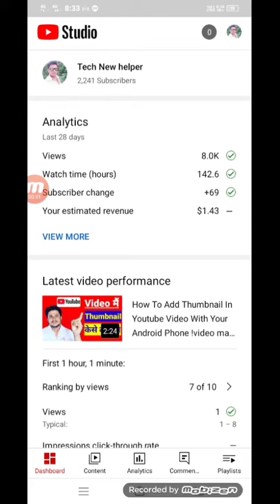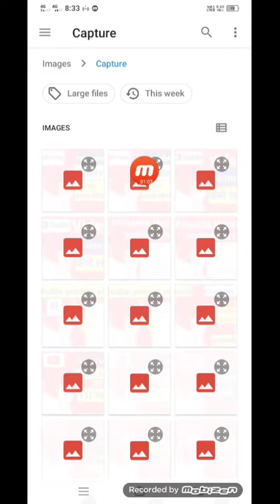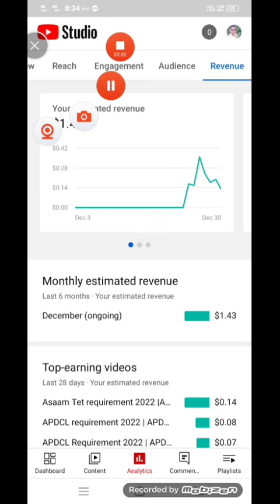How To Use Creator Studio App | Yt Studio App Kaise Use Kare | All Features Explained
dear friends YouTube studio app kaise use kar sakte ho is video mein ham aapko details mein bataya ja raha hai aap is video dekhenge to YouTube studio app kaise use kar sakte ho is video mein all details aapko milega thank you so much video watching ke liye